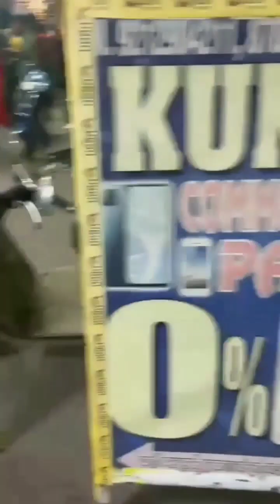my shop vlog 🎉